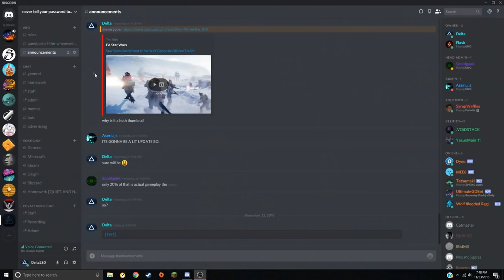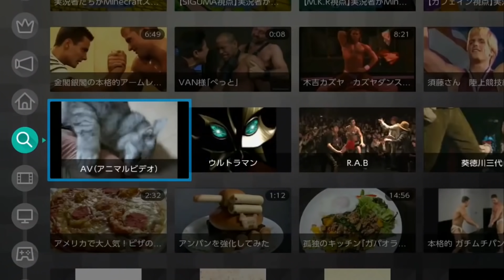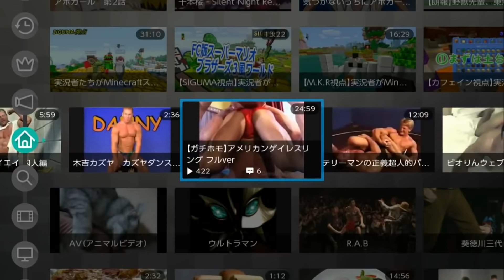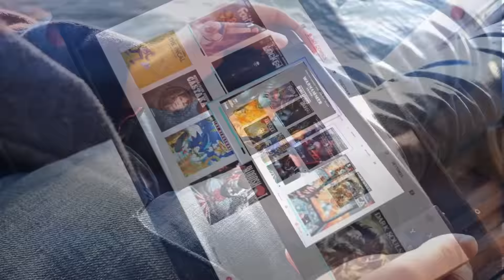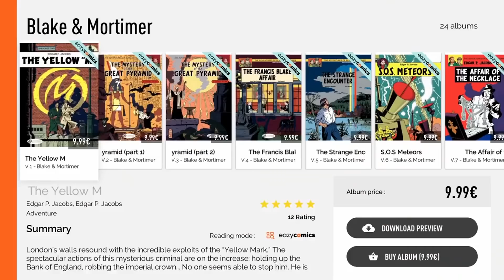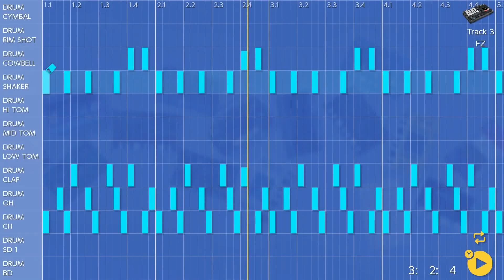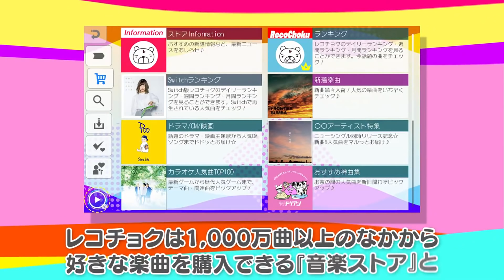TODAS las APPS GRATIS y de pago de NINTENDO SWITCH y las QUE LLEGARÁN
🔥¡¡SORTEAZOS!!🔥

Hoy daremos un repaso por todas las apps (aplicaciones) para Nintendo Switch que podréis encontrar en vuestra eShop, como Youtube, Hulu, Inky Pen y muchas más de diversas temáticas, así como haremos un repaso por las que casi seguro acabarán aterrizando a lo largo del año que viene.

¿Que app echáis en falta en vuestra Nintendo Switch?

💥CUENTAS💥